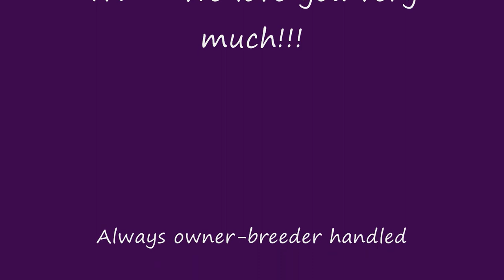SalukiTR Winning BOS at the 1999 SCOA Nationals HD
Video saved in HD format. Video footage was taken by my dear friend, Linda Hopwood of Halibra Salukis. She owned TR's sister, Micah, who also won a merit award that day as well! Unfortunately, I do not have any video footage of her win though as I was in the ring too. This footage is jumpy, don't quite know why. It's from a 10 year old 8mm video tape, so either it got jumpy during the transfer of using the capture device or it's the tape itself?  I may retry to save again at a later date to see if it smooths out after cleaning the heads on the camera.